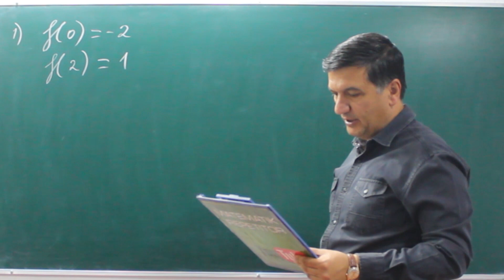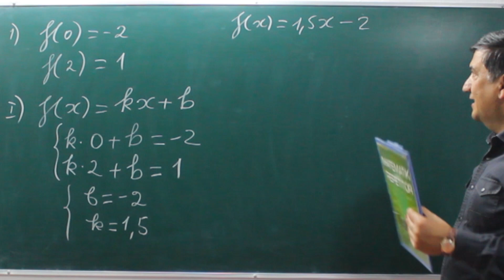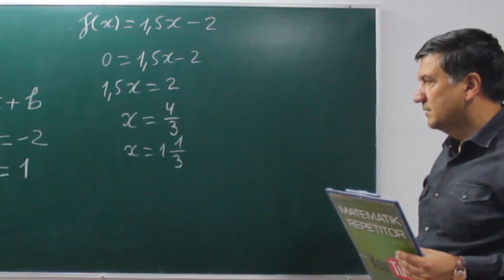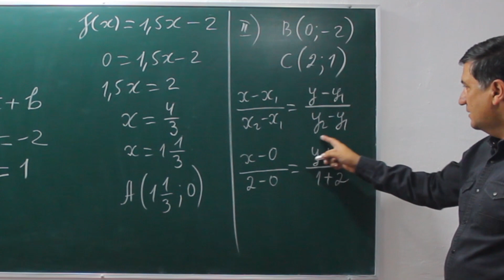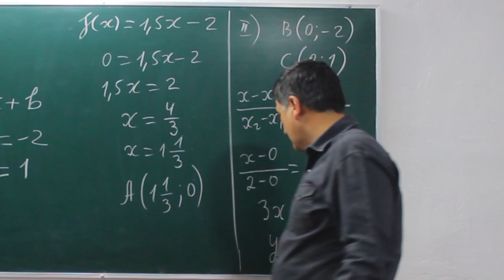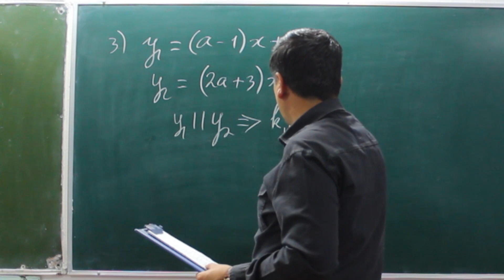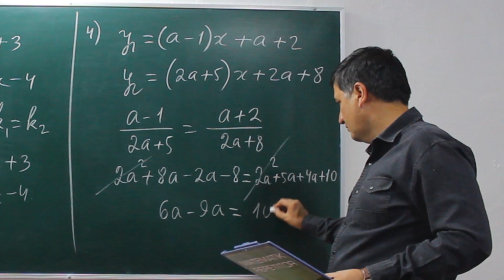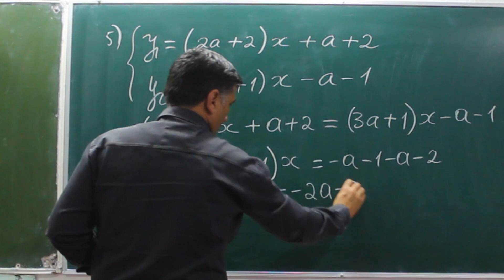Yangi to'plam. 61-dars. 1-qism. Funksiya. Chiziqli funksiya. 1-5 masalalar.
Chiziqli funksiya. formula bilan aniqlanadigan funksiya, bunda. va. — haqiqiy sonlar hisoblanadi. Xossalari: 1. Barcha haqiqiy. sonlar uchun aniqlangan; 2. haqiqiy qiymatlarni qabul qiladi; 3. k katta  0 dan ouvchi, k kichik0 dan kamayuvchi, k=0 da oʻzgarmas, OY oʻqni (0, b) nuqtada kesib oʻtadi; 4. Ikki y=kx+b chiziqli funksiya parallel boʻlish sharti: k=k; Ikki funksiya ustma-ust tushish parametrlari esa: k=k va b=b boʻladi; 5. Chiziqli funksiyaning orttirmasi argument.

Hozirda ko’plab o’quv markazlar va o’qituvchilar mana shu kitob orqali darslar
o’tmoqda sizga ham maslahat beramiz !

00:00 ► yangi to'plam . Matematikadan yangi taxrirdagi to'plam
00:12 ► I - usul. 1. f(0)=-2 va f(2)=1 shartni qanoatlantiruvchi chiziqli funksiya OX o’qni qaysi nuqtada kesib o’tadi?
02:33 ► II - usul. 1. f(0)=-2 va f(2)=1 shartni qanoatlantiruvchi chiziqli funksiya OX o’qni qaysi nuqtada kesib o’tadi?
04:17 ► 2. f(2)=-2 va f(-2) = -4 shartni qanoatlantiruvchi chiziqli funksiya OY o’qni qaysi nuqtada kesib o’tadi?
04:46 ►  3. a ning qanday qiymatida y=(a-1)x+3 va y=(2a+3)x-4 funksiyalarning grafiklari o’zaro parallel bo’ladi?
05:41 ► 4. a qanday bo’lganda y=(a-1)x+a+2 va y=(2a+5)x+2a+8 funksiyalarning grafiklari ustma-ust tushadi?
07:07 ► 5. a ning qanday eng kichik natural qiymatida y=(2a+2)x+a+2 va y=(3a+1)x-a+1 funksiyalarning grafiklari bitta nuqtada kesishadi?